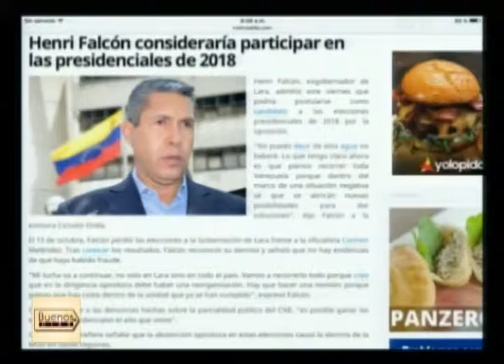Buenos Días - (Julio LaCruz) - 23/10/2017 - 2/4